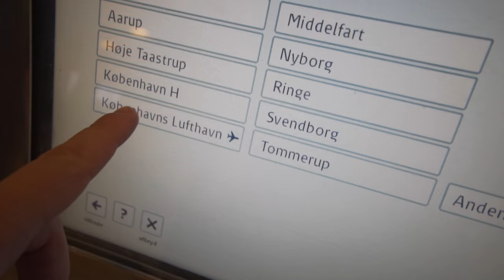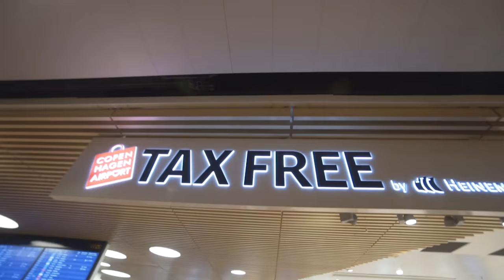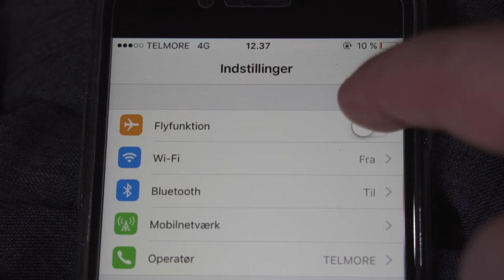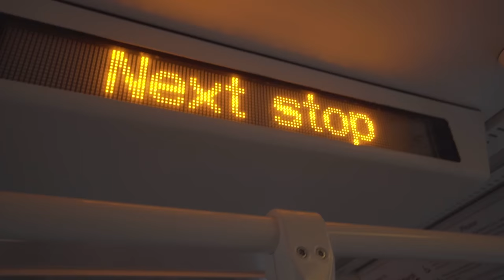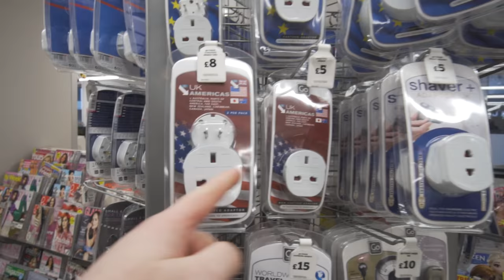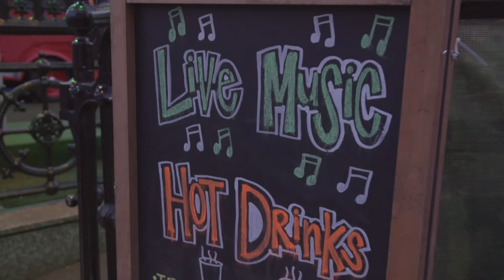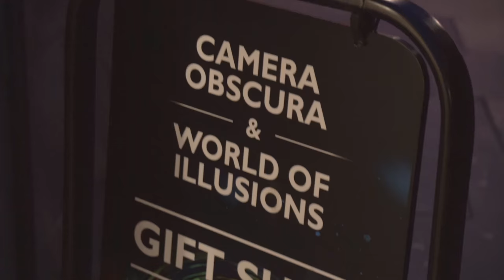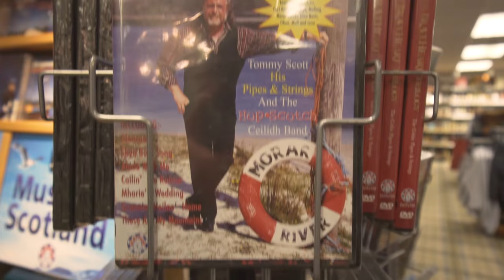VI TAGER TIL SKOTLAND! - DEL 1.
Denne vlog er betalt af Visit Britain - tusind tak til dem, for denne tur kan lade sig gøre. LÆS MERE!

//MIT UDSTYR\\
Kamera: Sony A6300
Objektiver: Sony 10-18mm & Sony Vario-Tessar 16-70mm
Mikrofon: RØDE VideoMicro
Tripod: Sirui 3T
Quick Release: PeakDesign Capture
Lys: Aputure Amaran AL-M9
Kamera Case: SmallRig 1661

// Casper Harding